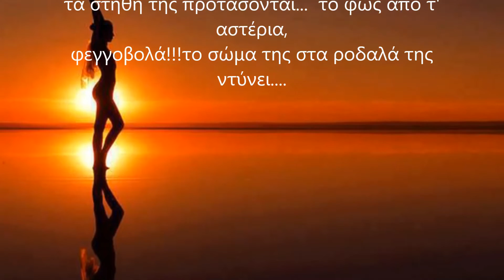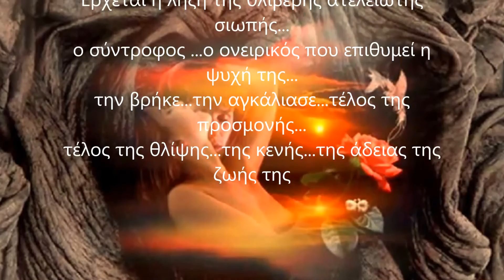ΤΟ ΤΕΛΟΣ ΤΗΣ ΜΟΝΑΞΙΑΣ